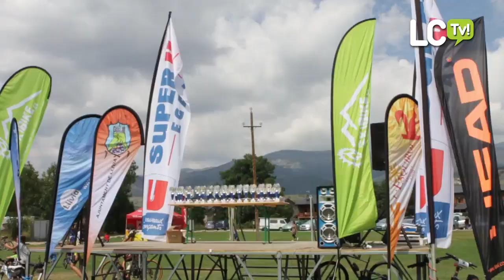2011-08-15 XXI GRAN PREMI DE L'AVENIR BTT X-COUNTRY - LLÍVIA